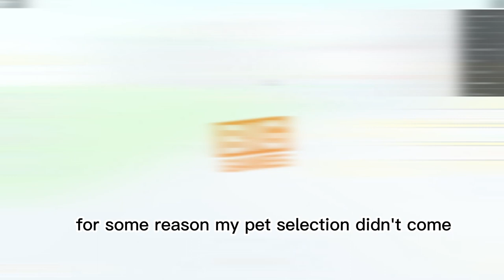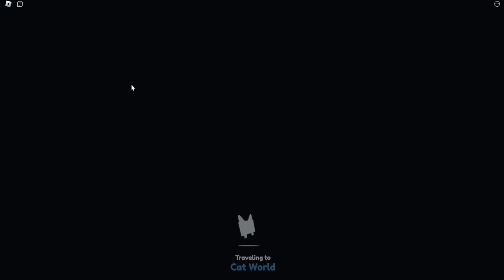No Hatching Challenge (HARD)